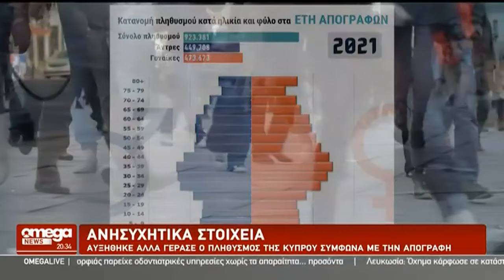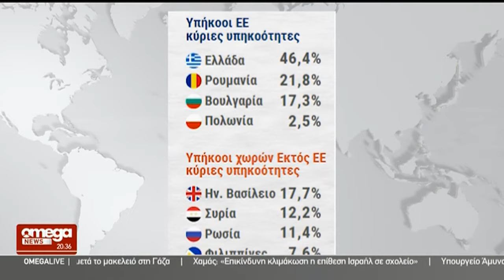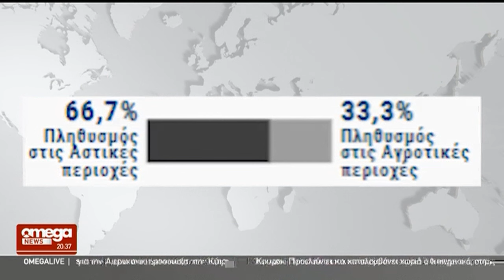«Έχουμε ανάγκη τους ξένους»: Αυξάνεται αλλά γερνά ο πληθυσμός – Άτεκνα πολλά σύγχρονα ζευγάρια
«Έχουμε ανάγκη τους ξένους»: Αυξάνεται αλλά γερνά ο πληθυσμός της Κύπρου – Γιατί παραμένουν άτεκνα πολλά σύγχρονα ζευγάρια